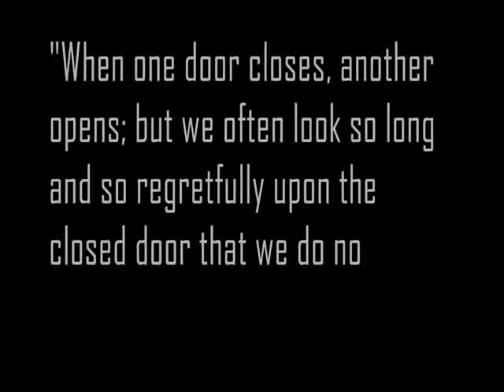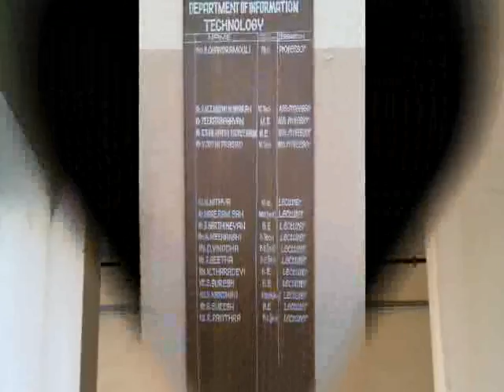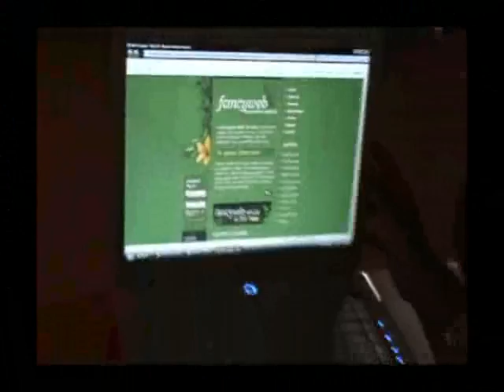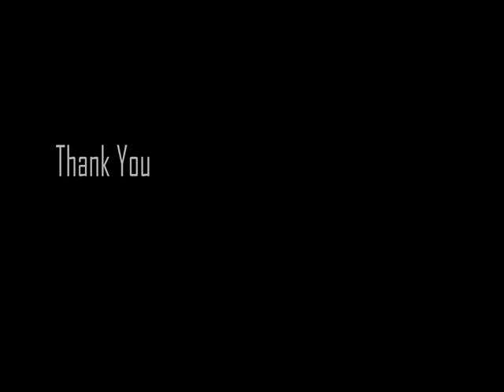SMK Fomra IT Sympo Video.avi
This is the Video done in one hour... All the video and photos and editing all are done in one hour... this is done by Sriram V 2006-10 batch...